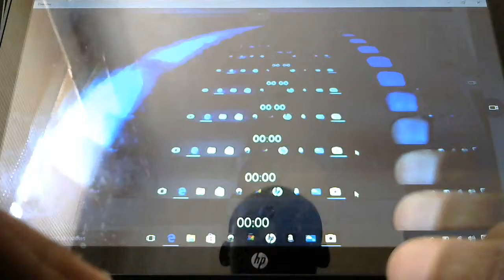Hanger 2 level 12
passing the board